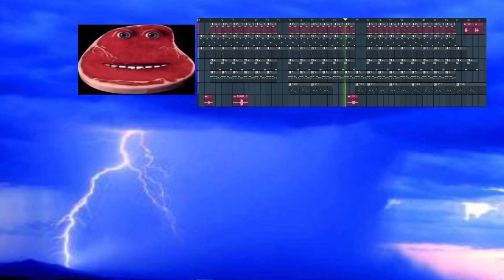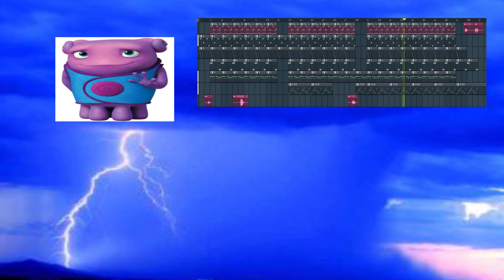Underground Music Type Beat (FREE)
Yet another boovin beat
Anotha alien vibe
Opium beat
soo undergrooound